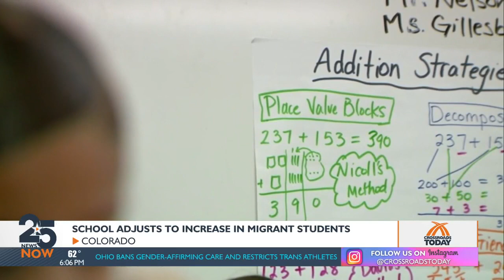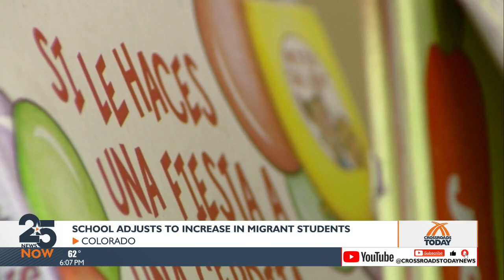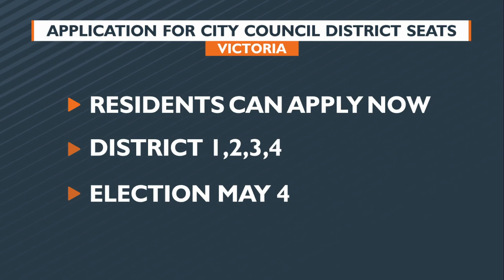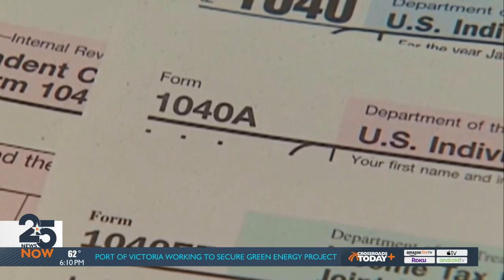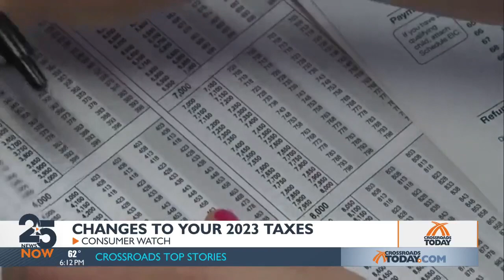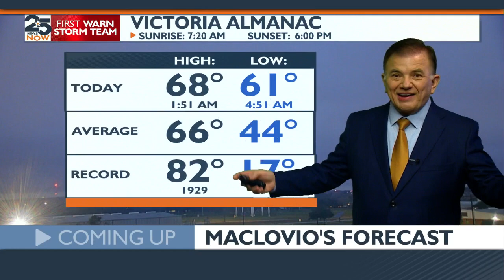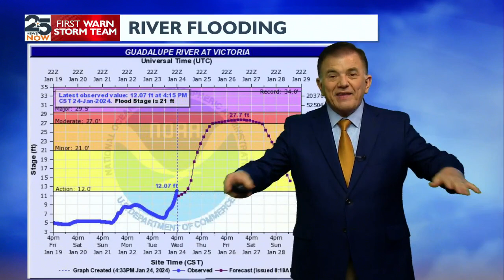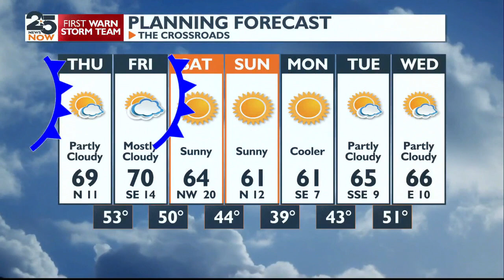WATCH NOW: 25 News Now at 6 p.m. Wednesday